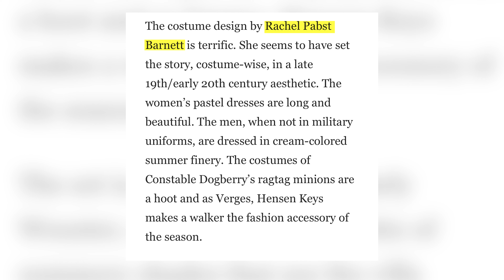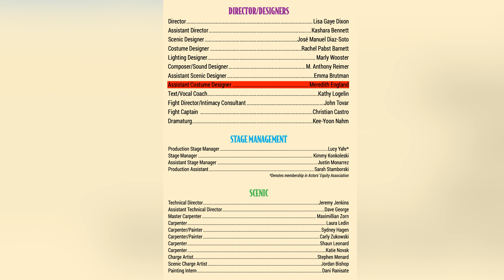Spotlight on Scholarship: Rachel Barnett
Join Paul Gebb as we learn about the Illinois Shakespeare Festival and the responsibilities of a costume designer from Oklahoma City University's own Rachel Barnett, Associate Professor of Costume Design and Technology.